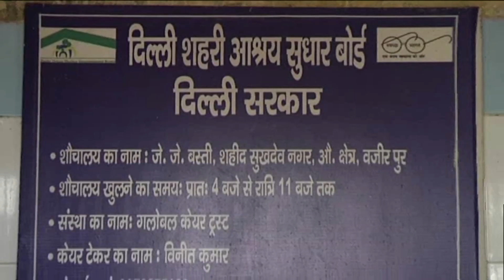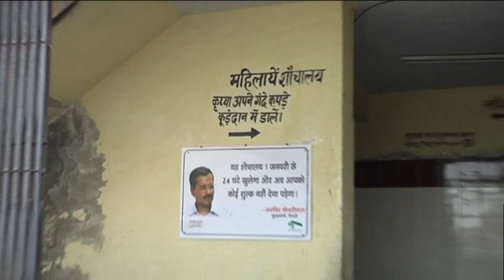Dr. Harshvardhan ने तुड़वाए Toilets ! Exposed : North MCD's fake claim of Open Defecation free